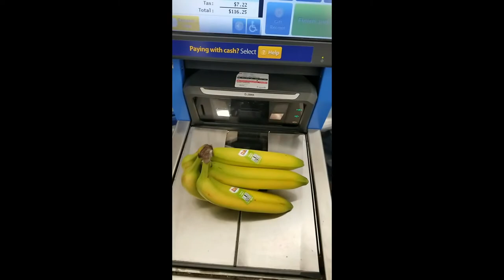walmart bananas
move your bananas to the bag